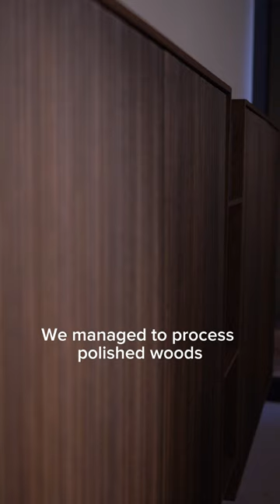NEW HAIKU - VALUABLE ALLIANCES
A history of Made in Italy in the World, a story of valuable alliances. Dennis Fontana & Micheal Gianquitto of Fontana London Design talk about the Una ad Una concept, the power of customization that Key Cucine offers.

Una storia di Made in Italy nel Mondo, un racconto di alleanze di valore. Dennis Fontana & Micheal Gianquitto di Fontana London Design raccontano il concept Una ad Una, la forza della personalizzazione che offre Key Cucine.